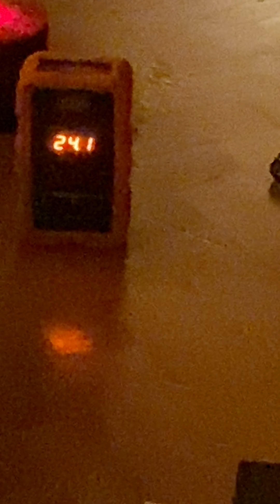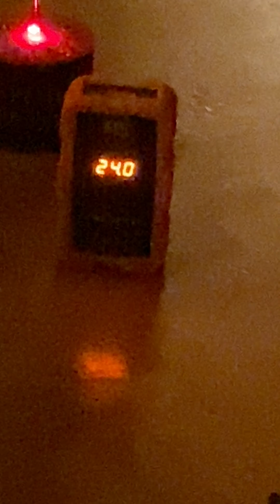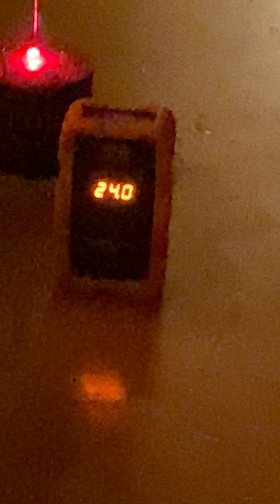P 2 look how i get answers